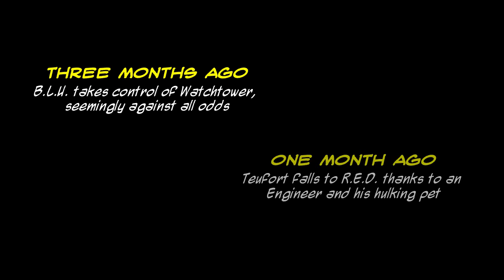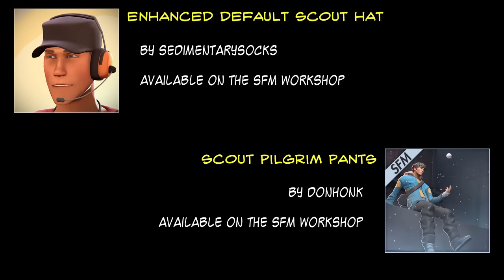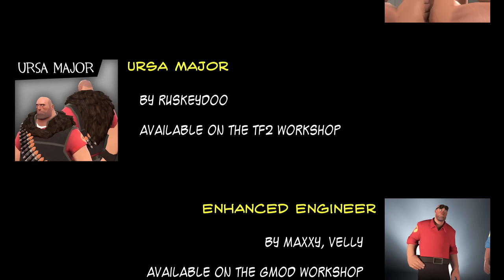The Fight for Sawmill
Nope, I ain't dead! And I'm now bringing you what a lot of you have been asking for. Enjoy :)

MUSIC LISTING:
0:15 : Threatening Short (Half-Life)
0:40 : Drums and Riffs (Half-Life)
1:07 : Nuclear Mission Jam (Half-Life)
2:25 : Dark Energy (Half-Life 2)
3:38 : You're Not Supposed to Be Here (Half-Life 2)
6:08 : Mistake the Getaway (Kevin MacLeod)
7:14 : Reign Supreme (Kevin MacLeod)
7:22 : Evening of Chaos (Kevin MacLeod)
8:06 : The Escalation (Kevin MacLeod)
8:23 : Redletter (Kevin MacLeod)
9:07 : Spider Eyes (Kevin MacLeod)
9:37 : Exit the Premises (Kevin MacLeod)

"Evening of Chaos", "Exit the Premises", "Mistake the Getaway", "Redletter", "Reign Supreme", "Spider Eyes", "The Escalation"